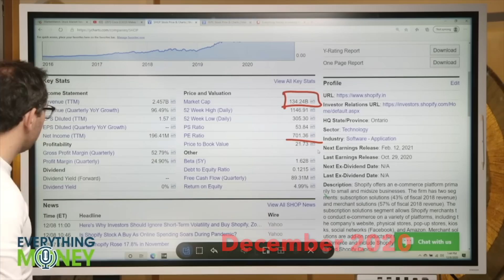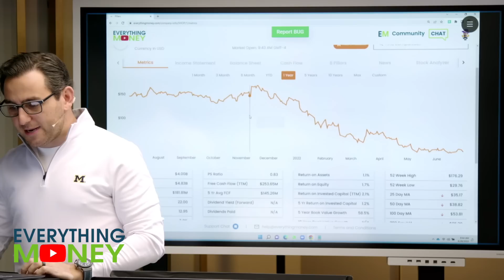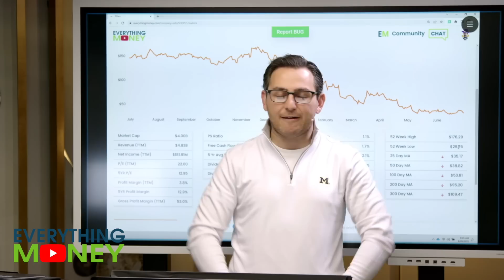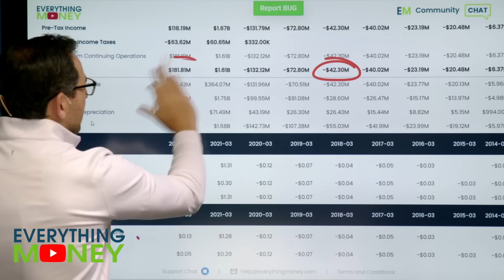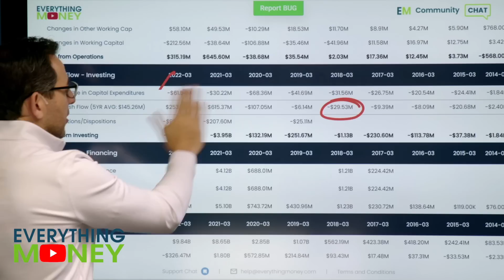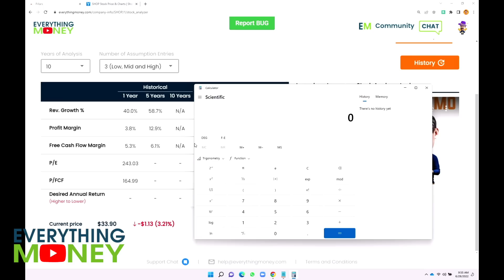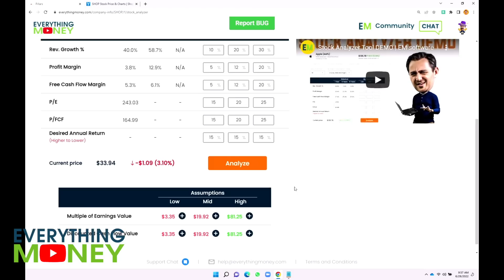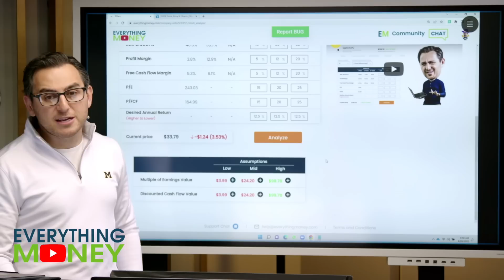Shopify Stock Target Price & Prediction After Stock Split | $SHOP Stock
Shopify stock split 10 to 1 has just went through. Here's what you need to know about the Shopify stock split. Is SHOP stock a buy? Find out the target stock price of Shopify in the video above!